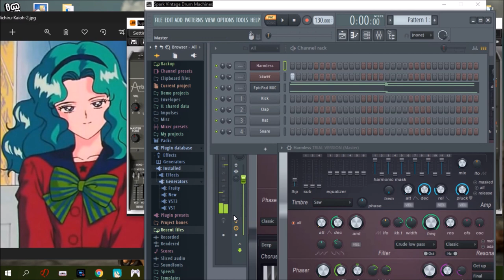Animesaint synthesizer music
music creations using music VST sound keybaords and beat drum machine and synthesizer VST